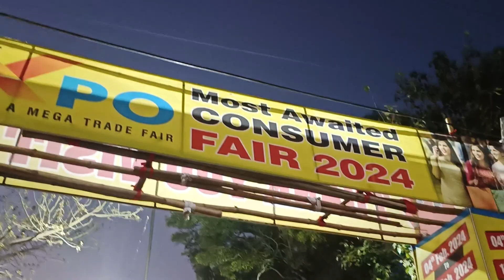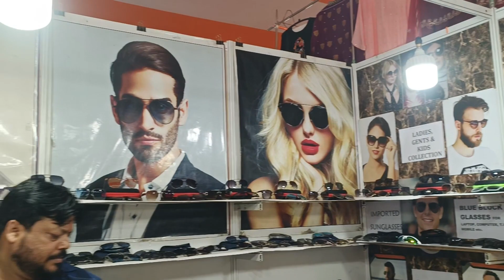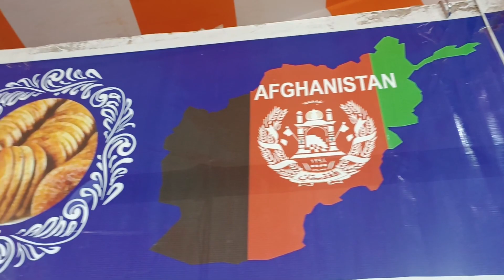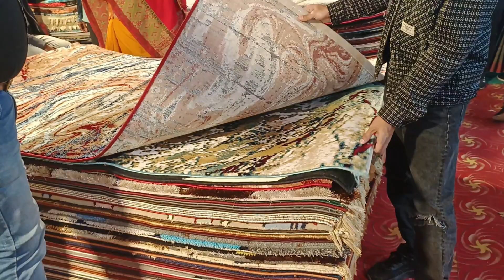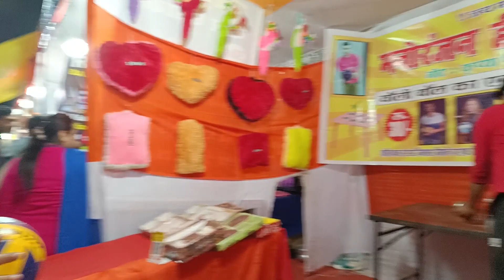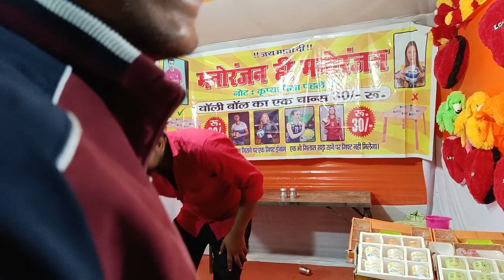Trade Expo Morabadi 2024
Trade Expo Morabadi 2024 My First Vlog